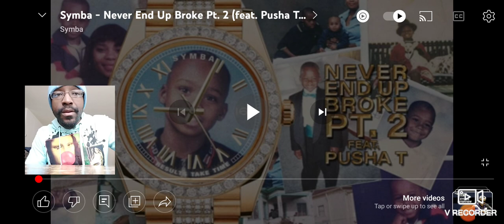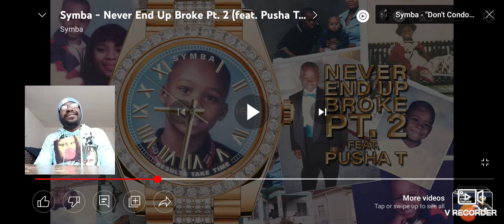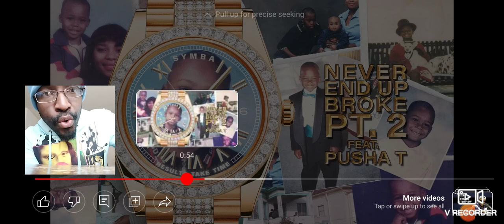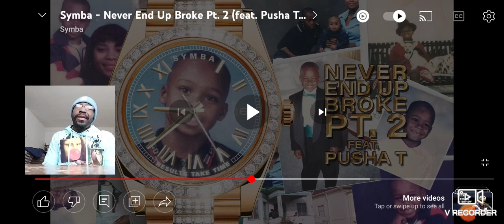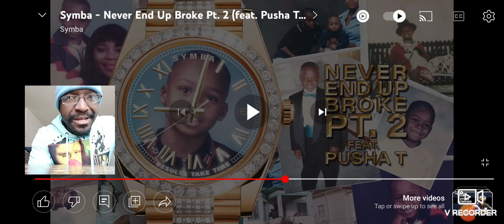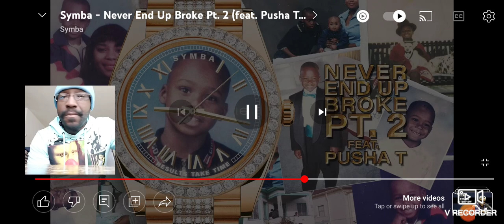This Collab was fiyaaaa. My Reaction. Symba - Never End Up Broke Pt. 2 feat Pusha T.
Follow My Podcast on Spotify: Dez Experience

Shout-out to @MK for requesting this one. Appreciate you.